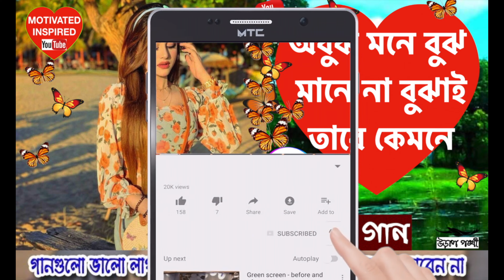অবুঝ মনে বুঝ মানে না বুঝাই তারে কেমনে